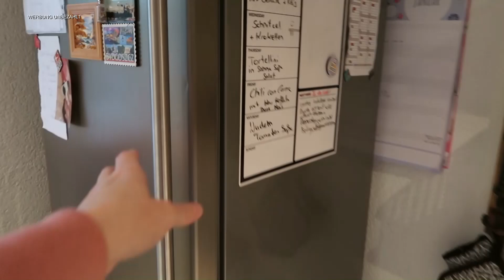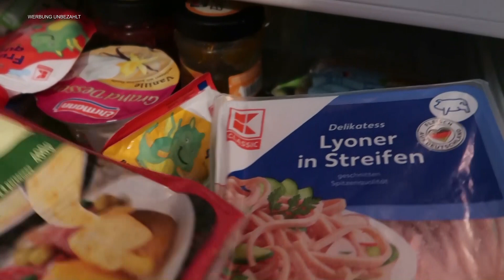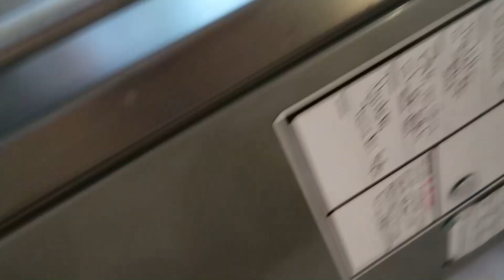ZU VIEL VORGENOMMEN / NEUES IM HAUS / NEU ORGANISIEREN